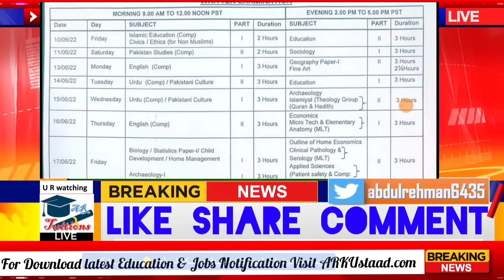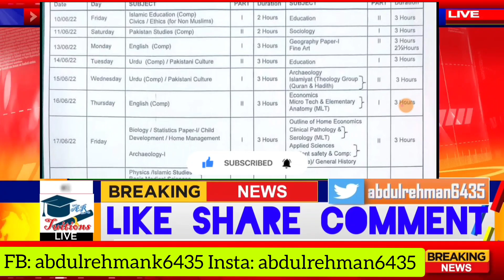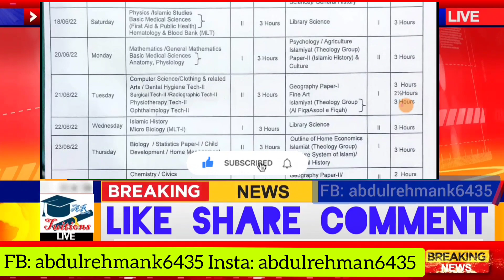intermediate Date sheet 2022 - 11th class Date sheet 2022 - 12th class Date sheet 2022 - exams 2022